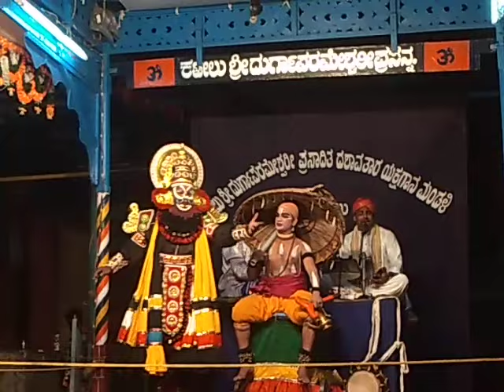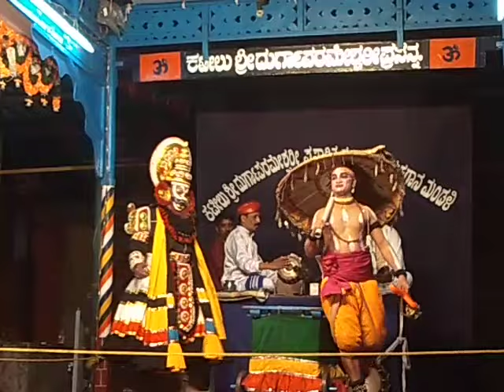Yakshagana ದಶಾವತಾರ / ವಾಮನ × ಬಲಿ / Rajesh Puthige × Edaneer / Deviprasad Alva alva / Kateelu Mela 3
Yakshagana Kateelu Mela 3
Prasanga - Dashavathara
Bhagaatharu - Deviprasad Alva Talapady
Madhale - Girish Kavoor
Chende - Lokesh Kateel
Bali Chakravarthi - Harinarayana Bhat Edaneer
Vamana - Rajesh Acharya Puthige